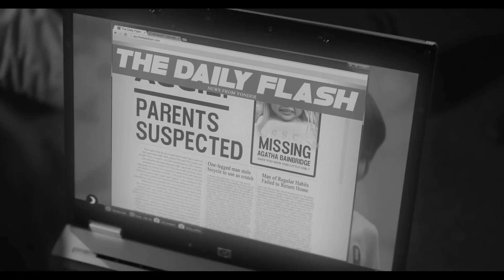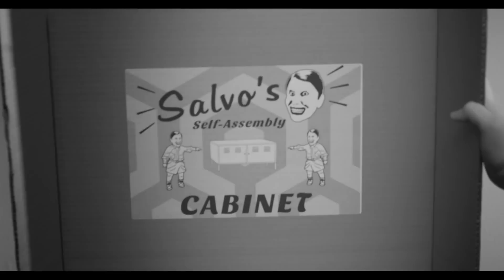CGI & VFX Shorts : "SELF- ASSEMBLY" - by Ray Sullivan | TheCGBros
Check out this short film about bereaved parents who find a monstrous substitute for their dead son. Produced & Directed Ray Sullivan.

Produced & Directed by Ray Sullivan
Written by Garret Shanley
Based on the comic strip story & characters created by Garret Shanley & Cathal Duggan
Shot on location in Dublin, Ireland on a RED Scarlet-X.

CAST:
Darryl Kinsella as Martin
Amy Kirwan as Wendy
Bobby McGlynn as "Creature"
Ruben Kenny as "Son"
CREW:
Director of Photography: Terry Warren
Composer: Terry Warren
Special Creature Effects: Bobby McGlynn
VFX & Editing: Ray Sullivan
Makeup: Deirdre Fitzgerald
Read More…
Follow  Collections